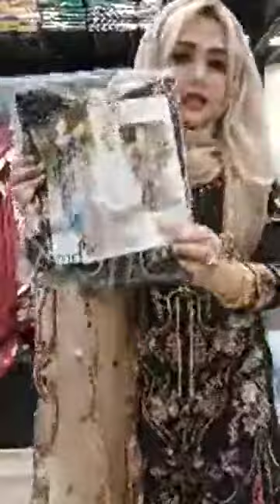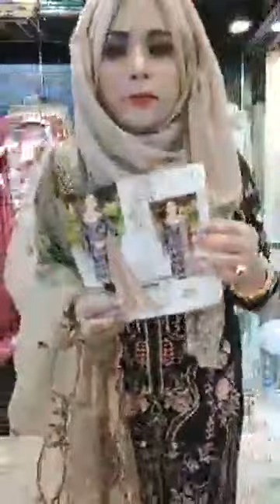Rangoon by shree fabs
Dress: 3Pcs
Material: Body Cotton, Dupatta Cotton, Pant Cotton.
Price: Tk. 2500/-

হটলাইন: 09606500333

m.me/creationedges